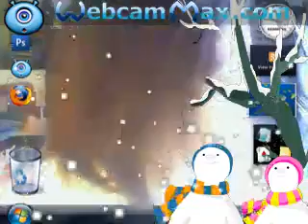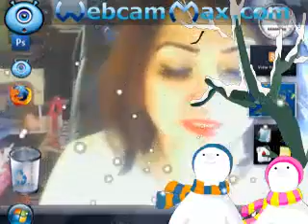7 March 2020(2)